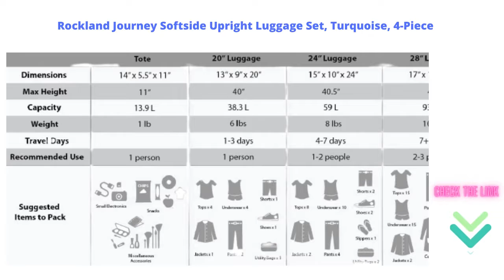Rockland Journey Softside Upright Luggage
check the product

This beautiful deluxe 4-piece expandable luggage set is manufactured with a patented heavy duty EVA-molded hi-count fabric. This set is perfect for the serious and experienced traveler! Manufactured with the very best heavy duty polyester and PVC backing, this luggage set is designed for the traveler on the go and comes with three expandable uprights and a flight tote bag. It comes packed with features including: an inside retractable handle, EZ-Roll in-line skate wheels, back zippered secured pockets, top and side comfort grip handle, stability bars at the bottom to avoid tilting, and locks & keys. Upright features include: Clear in-line skate wheel system for smooth ride Push-button self-locking internally stored retractable handle system Ergonomic and comfortable padded top and side grip handles Two front full size zipper-secured pockets Three internal organizational pockets for all your traveling needs Each upright's interior is fully lined with a durable and elegantly imprinted lining Elegant silver pewter heavy duty industrial hardware Carry-On Flight Tote Bag features include: Elegantly imprinted full interior lining Detachable and adjustable non-slip shoulder strap Spacious main compartment Maximum strength industrial hardware 19-inch Carry-on Upright: 20 inches high x 12. 5 inches wide x 7. 5 inches expandable to 10 inches deep (with wheels). 6 lbs. 24-inch Upright: 24 inches high x 16 inches wide x 10 inches expandable to 12 inches deep. 8 lbs. 28-inch Upright: 28 inches high x 18 inches wide x 12 inches expandable to 14 inches deep. 9 lbs. Carry-On Flight Tote Bag: 14 inches wide x 11 inches high x 5 inches deep – 1 lb.

 Product information:-Product Dimensions 30.5 x 18.5 x 12.5 inches
Department Luggage
Manufacturer Fox Luggage
ASIN B00CC41IZI
Item model number F32-TURQUOISE
4.3 out of 5 stars

best_carry-on_luggage
travel luggage